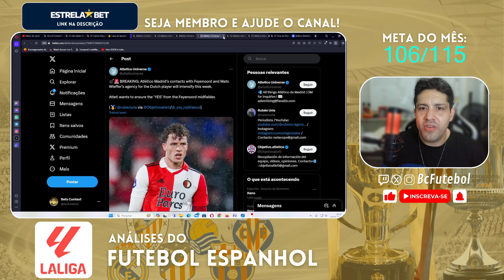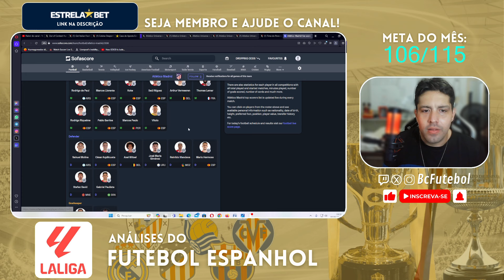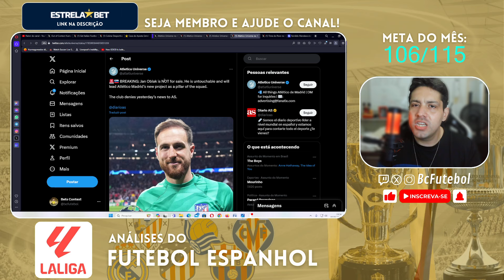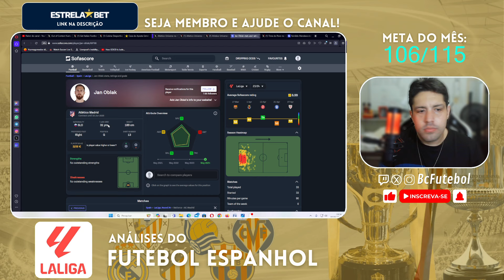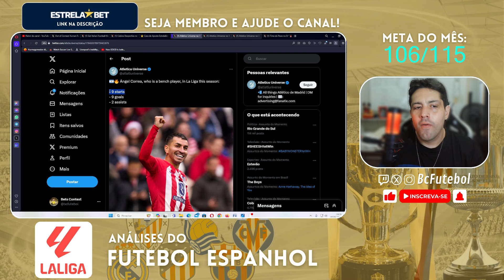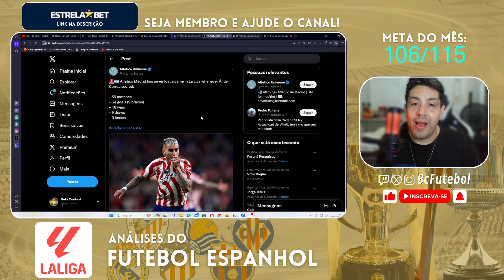ATLETICO DE MADRID QUER JOHNNY ? OBLAK ESTA A VENDA ? REFORMULAÇÃO...